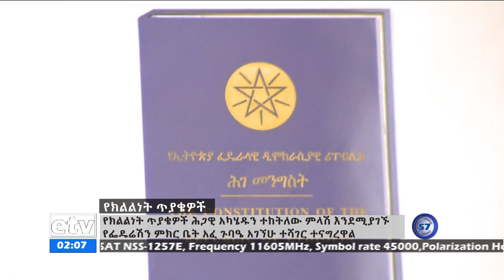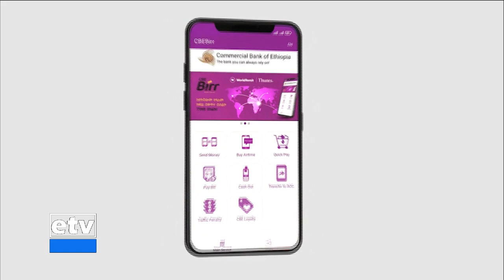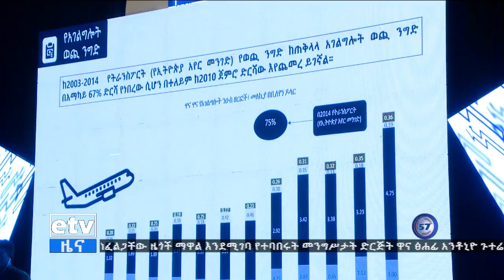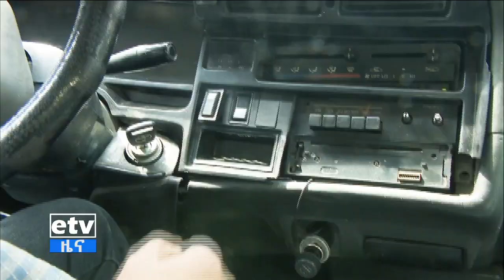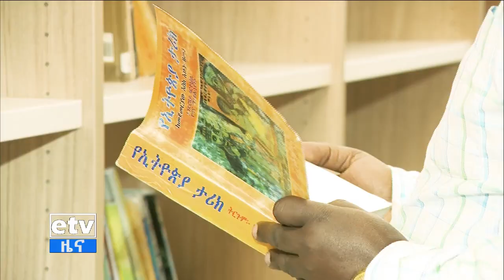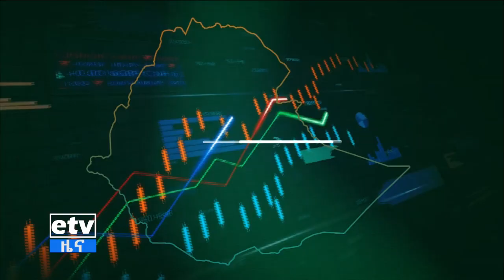የምሽት 2 ሰዓት አማርኛ ዜና…ሐምሌ 29/2014 ዓ.ም Etv | Ethiopia | News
የምሽት 2 ሰዓት አማርኛ ዜና…ሐምሌ 29/2014 ዓ.ም